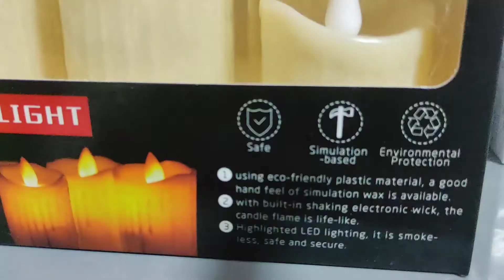Candle lights, pack of 3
Please note:
1) We are just sharing the latest gadgets video, as a knowledge sharing, for education purpose only!
2) Ownership of video is with the source.
3) We take no credit and liability for the video or video content.